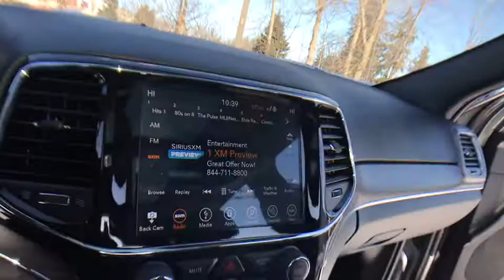2019 Jeep Grand Cherokee Rochester Hillls, Clarkston, Troy, Waterford, Southfield, MI 50915P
Billet Silver Metallic Clearcoat Used 2019 Jeep Grand Cherokee available in Rochester Hills, Michigan at Milosch's Palace CDJ. Servicing the Clarkston, Troy, Waterford, Southfield, MI area.

Certified - 2019 Grand Cherokee Limited **Moonroof/Sunroof**4WD**Bluetooth**Infotainment Center**Navigation/GPS**Back-Up Camera**Heated, Rear Heated, Leather, Cooled Seating**Excellent ConditionbrbrThis vehicle also includes Uconnect, USB Port, Power Lift Gate, Automatic Temperature, Heated Steering Wheel, Push Start, Rear Park Sensors, Remote Start, Radio Wheel Control, Satellite Radio, Temperature and Compass, Keyless Entry, Auto Headlights, Heated Mirrors, Auto Garage Opener, Alloy Wheels, Traction Control, Side Air Bags, MP3, Power Outlet, Dual Zone Temperature Controls, Fog Lights, and Power Driver, Split Rear Folding Seatingbrbr2019 Jeep Grand Cherokee Limited 8-Speed Automatic 4WD Recent Arrival! Billet Silver Metallic Clearcoat Certified. FCA US Certified Pre-Owned Details:brbr  * Powertrain Limited Warranty: 84 Month/100,000 Mile (whichever comes first) from original in-service datebr  * Includes First Day Rental, Car Rental Allowance, and Trip Interruption Benefitsbr  * Warranty Deductible: $100br  * Vehicle Historybr  * 125 Point Inspectionbr  * Limited Warranty: 3 Month/3,000 Mile (whichever comes first) after new car warranty expires or from certified purchase datebr  * Roadside Assistancebr  * Transferable WarrantybrbrOdometer is 753 miles below market average!brbrThe Milosch family has been serving Lake Orion and Oxford's automotive needs since 1967. Come experience the Palace Advantage! We want to give you a fair and competitive price upfront. We would also love to have your trade-in! We will give you a fair market trade value for your vehicle. Want to know what your trade is worth? Use our Kelley Blue Book Instant Cash Offer feature on our website to get a guaranteed value for your vehicle.brbrOur Service Department & Express Lane are open convenient hours during the week and Saturday. We also offer a free service shuttle for local customers, a customer lounge with free coffee and popcorn, as well as free wireless internet. We also offer a free car wash with every service.